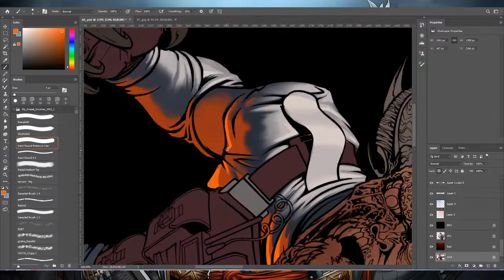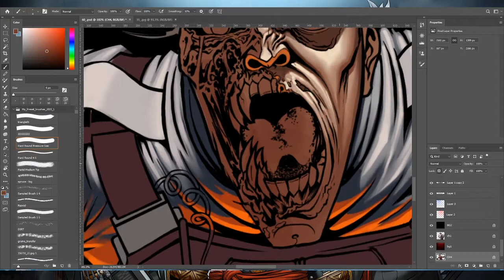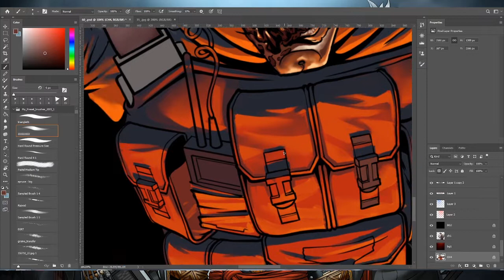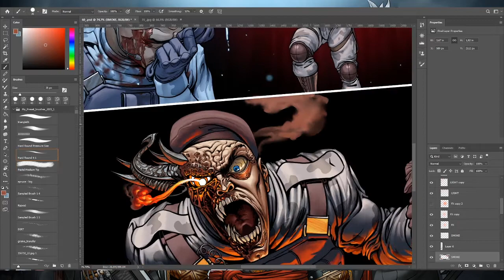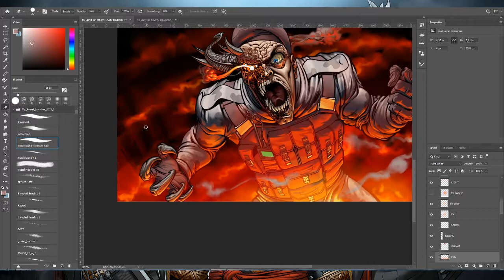Squad Wargrad XIII / Speed coloring of graphic novel page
Speed coloring of graphic novel (comics)  Squad Wargrad XIII
page 60
How to draw your comics